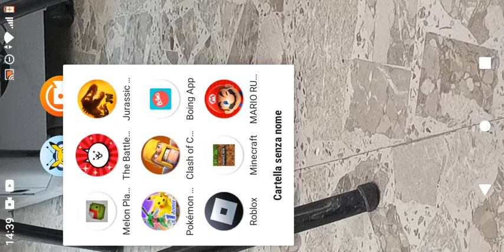the Battle Cats 2